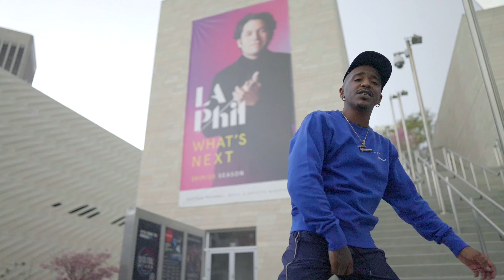Taylor J - Better Dayz (Official Video)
Taylor J - Better Dayz
Directed by @MirandaMorey
Edits by @EvijanWatson